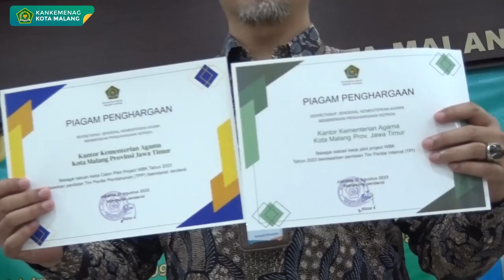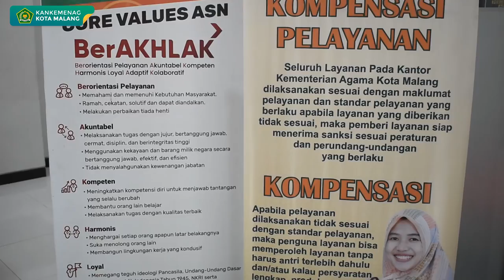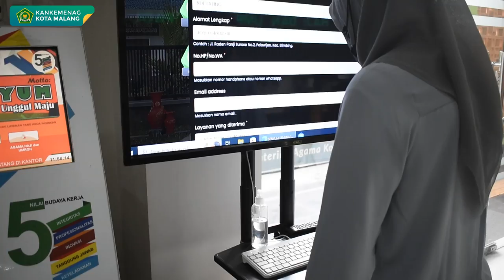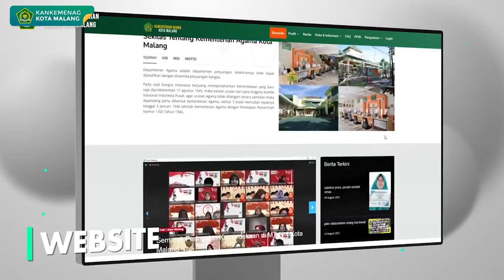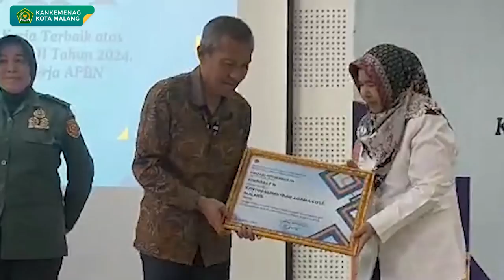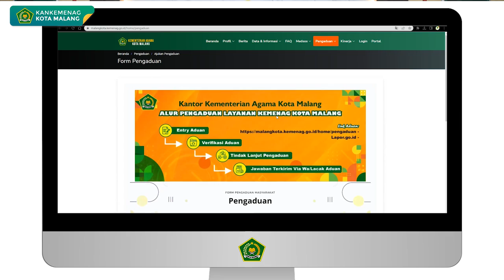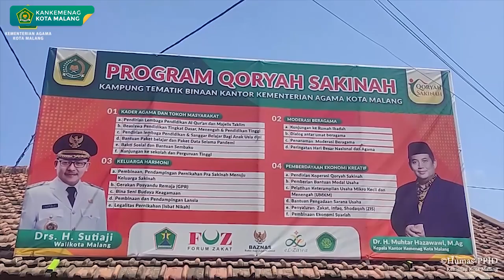VIDEO PROFIL KANTOR KEMENTERIAN AGAMA KOTA MALANG 2024